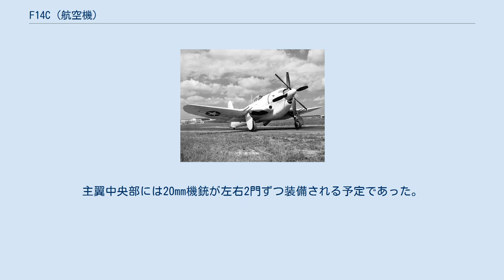F14C (航空機)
F14C F14Cはカーチス社がアメリカ海軍向けに開発していた艦上戦闘機である。
 試作のみで量産はされなかった。
 1941年にアメリカ海軍はカーチス社に対し、大出力液冷エンジンであるライカミングXH-2470（H型24気筒 2,200馬力を予定）を用いた戦闘機の製作を要請した。
これに基づき、試作機XF14C-1を2機製造する契約が1941年6月30日に結ばれている（なお、同日に海軍はグラマン社とF6FとF7Fの開発契約を結んでいる）。
 しかし、ライカミングXH-2470エンジンの開発が不調であったため、搭載エンジンは空冷式のライトR-3350エンジン（ターボチャージャー付2段星型18気筒 2,300馬力）に変更された。
エンジンの変更に伴い、XF14C-1の開発はキャンセルされ、空冷星型エンジンに3翅の二重反転プロペラを持つXF14C-2として開発が続行された。
さらに、高度12,000mでの飛行も考慮し与圧コックピットを装備したXF14C-3も開発されることとなり、2機が発注されている。
 搭載エンジン変更の影響を受けた設計変更により完成が遅れ、XF14C-2の初飛行は1943年9月であった。
完成した試作機は1機のみで、海軍への引き渡しは1944年7月であった。
 試験の結果、実用上昇限度12,000mの高高度性能等は一定の評価はされたが、高高度性能はともかく最高速度は大したものではなく、更に飛行中の震動問題が深刻であった。
日本軍機の高空性能は低く、高度1万m以上の高高度における空中戦の可能性は高くないと見込まれ、それらは過剰性能となることが判明したこと、エンジンの生産もB-29など向けに逼迫していることにより、開発計画は中止され、XF14C-2以外の発注は取り消しとなった。
これにより、XF14C-3は試作機が製作されないまま計画は終了した。
 XF14C-1、及びXF14C-3は試作機が製作されなかったため、実際に製作された機体はXF14C-2のみである。
 XF14C-2は機首に3翅の二重反転プロペラを持ち、エンジンに合わせて胴体は太めである。
風防は枠の多い形式だが、これはコクピットを与圧式とすることを考慮したためであった。
 ターボチャージャーは機首下面に装備され、胴体下面の中央部よりやや前方、主翼下面の中程には排気口が、主翼の左右前縁の付け根部分にはインタークーラーの吸気口があった。
 主翼は直線翼で、下翼配置だがやや中翼気味となっている。
艦載機であるため、主翼は上方に折りたたむことができる。
主翼中央部には20mm機銃が左右2門ずつ装備される予定であった。